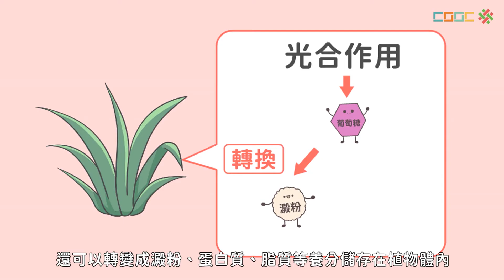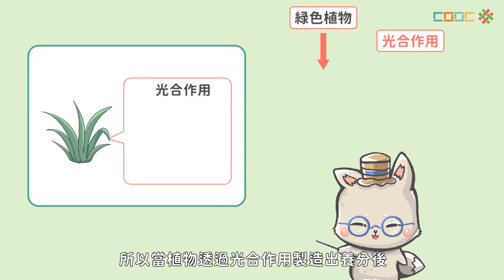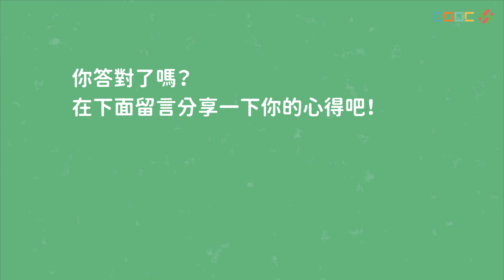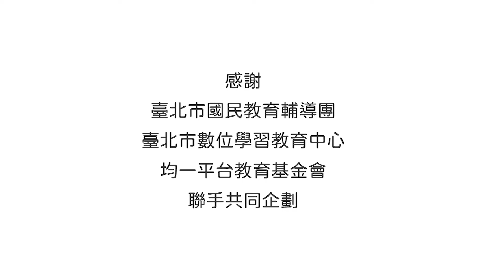108新課綱｜七上生物｜【延伸】養分的旅行－生物體內與生物體間養分的轉換與傳遞